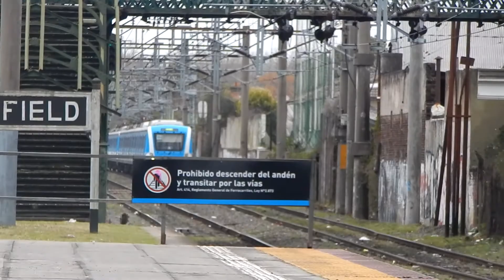varios csr zhuzhou en la estacion de banfield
ferrocarril linea general roca